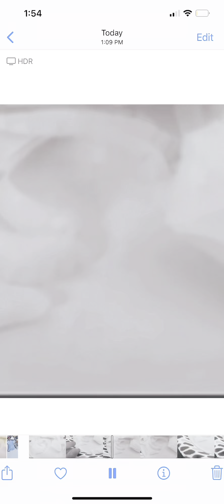M!¢3 (Mice): THE WAR AGAINST MORTIS, DICE, AND EVERYTHING NICE! - The Official Trailer [1080p HD]